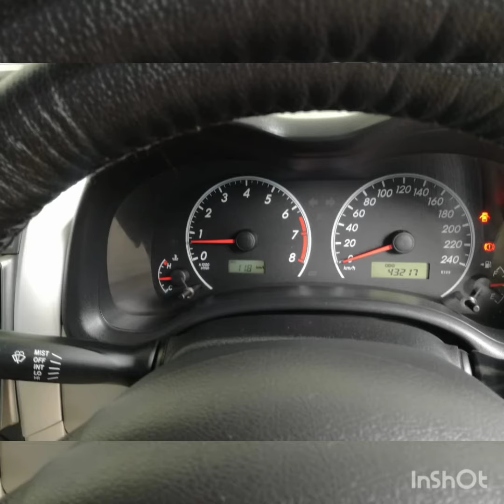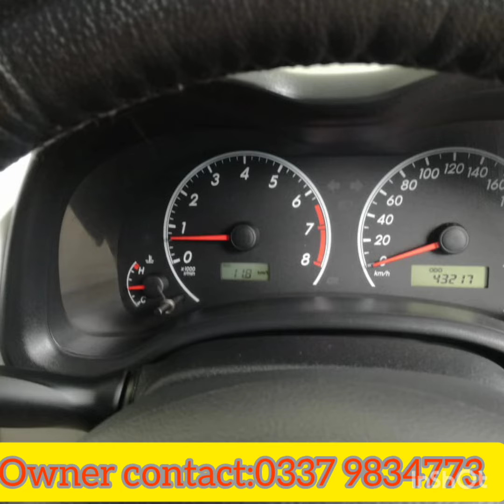Toyota Corolla Gli 2013 Model Total Geniun Like a Brand New:Complete Details| Chohan Motors & Vlogs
Toyota Corolla Gli 1.3  Total Geniun Car
Model 2013 & 2013  islamabad number Registered.
If You Like This Video Give It Thum Up
And Also
Toyota Corolla Gli for sale
Low price car for sale
Gli 2013 Model for sale in pakistan
Total Geniun gli
Gli vs xli
Pakistan cars for sale
New toyota cars
Japanese car for sale
Toyota altis for sale
Toyota Grandy for sale
Price value in 2020